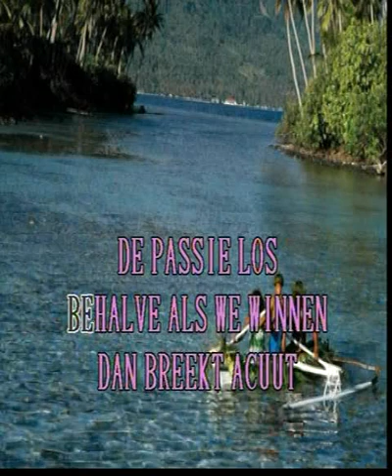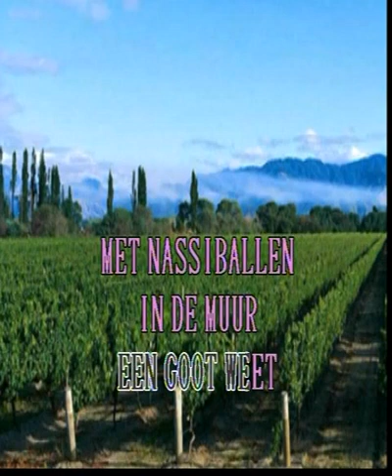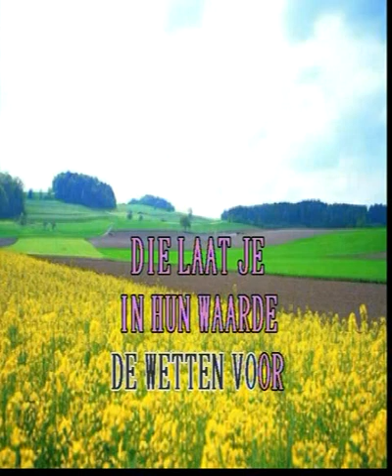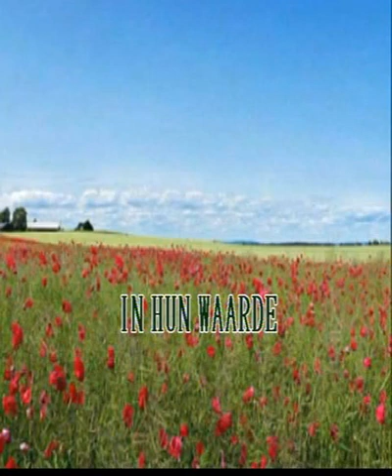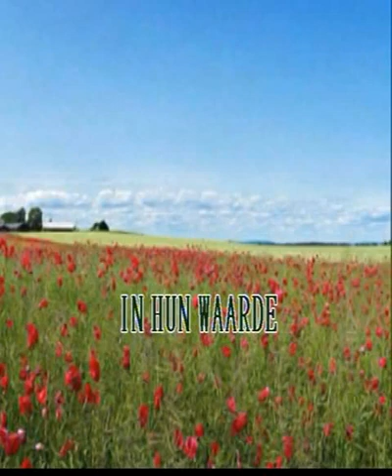Fluitsma & Van Thijn - 15 Miljoen mensen ( KARAOKE ) Lyrics